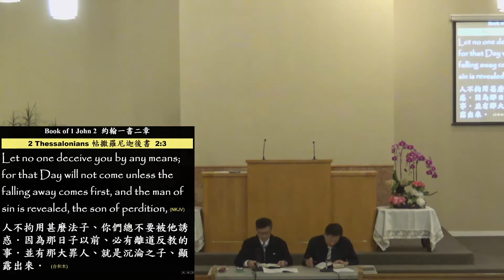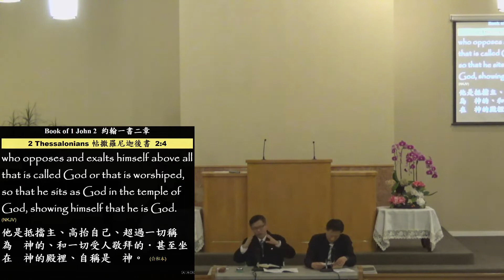约翰一二三书 简明瑞3